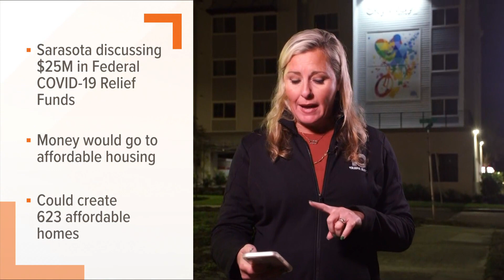New affordable housing development to open Tuesday in St. Pete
Skyway Lofts is a 65-unit apartment community for residents earning 80% of the area's median income.